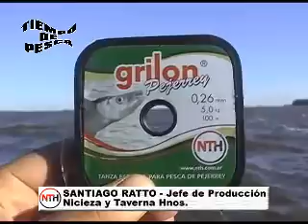tiempo de pesca nota nicieza y taverna 2012